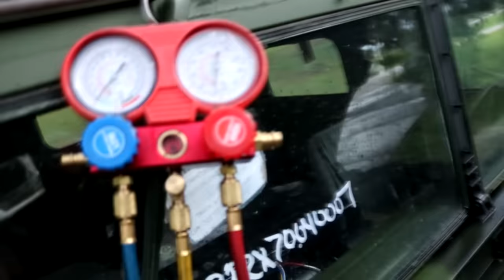10 minute build-Building HMMWV in 10 minutes-AMAZING TRANSFORMATION - Dakota Wood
Dakota Wood Building a HMMWV in 10 minutes *AMAZING TRANSFORMATION* 10 minute build

I Bought a 1989 AM General Military HUMVEE - HMMWV from a Government Auction. My goal was to go through it and update anything I could to make it nice looking, clean, comfortable, with some of accessories we all come to expect in our daily driving vehicles. Here is a quick compilation video showing how I completed this Bad-a$$ Humvee Build. Below is a listing of everything I did to update the Humvee.

First look at how the Humvee looked when I got it, and what I plan to do to it.

•Serviced Humvee hubs (changed the fluids)
•New rubber floor mats and transmission tunnel sound deadening
•Installing a Keyed ignition switch in Humvee
•24 Volt to 12 Volt step down converter
•Installing 12 volt USB phone chargers and cigarette lighter port
•Installing LED gauge lights
•Installing LED interior lights
•Installing Humvee power steering gearbox
•Installing Humvee starter
•Installing New gaskets on Humvee engine
•Installing New high temp silicon coolant tubes and heater hoses on Humvee
•Installing Trailer hitch with standard trailer wiring

I’ll be starting another Humvee build soon and will try to post videos for the items above that don’t already have one.